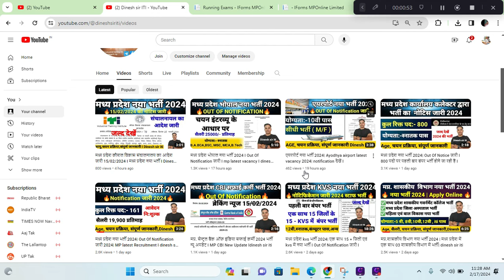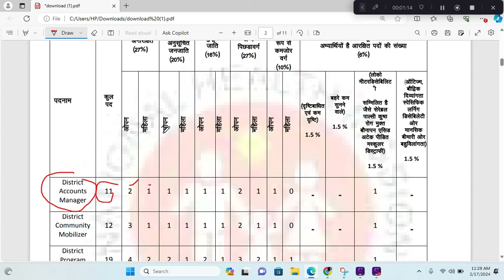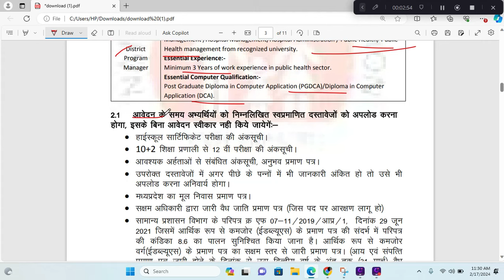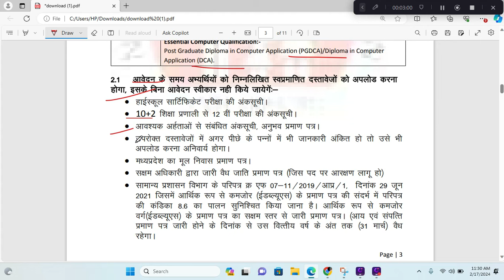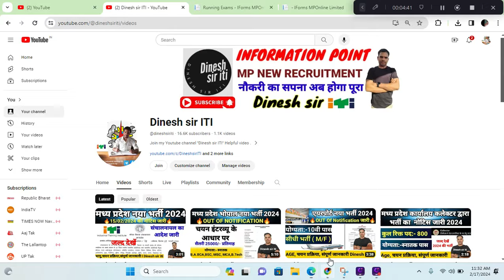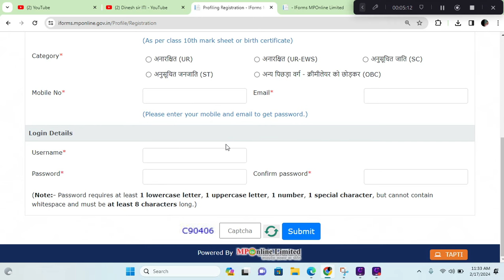मध्य प्रदेश ज़िला स्तरीय नया भर्ती 2024I आवेदन MP ऑनलाइन द्वारा Notification जारी I dineshsiriti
dinesh sir
dinesh iti
vacancy,nhm
mp up rajasthan bihar,mp nhm cho vacancy 2024,nhm mp cho vacancy 2023,mp patwari si constable,up nhm cho vacancy 2024,mp cho vacancy 2023,mp cho new vacancy 2023,mp nhm vacancy 2023,nhm vacancy 2024,mp nhm vacancy
mp nhm new vacancy
nhm mp cho vacancy 2024,
mp nhm microbiology vacancy 2024
cho new vacancy 2024
new govt job vacancy in january 2024
mp requirement
mp recruitment 2024 notification
mp job
mp bharti
mp bharti 2024 in hindi
mp bhartiya
mp vacancy
mp vacancy 2024 new update
job alert
oo
oo
Notification:-
oo
Apply  form Link:-
X==X==X=

हमसे संपर्क करने के लिए Instagram पर मैसेज करें I